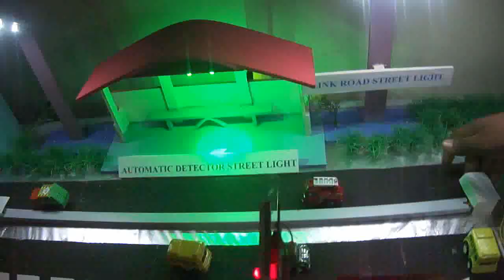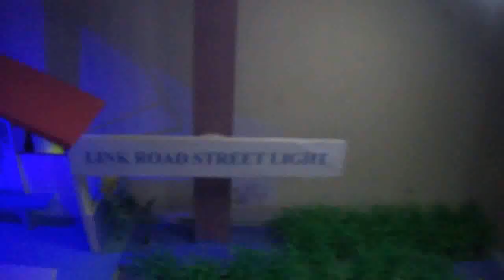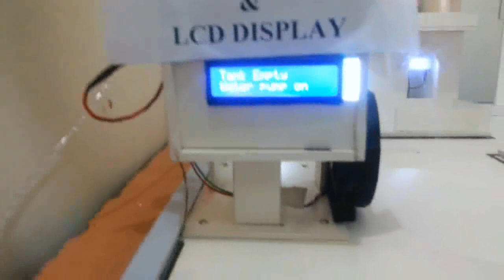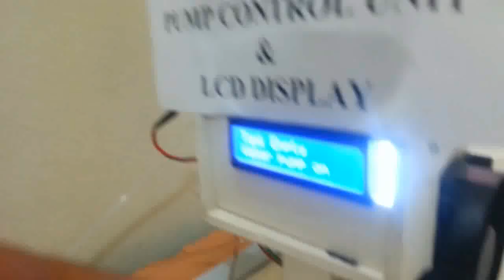Full Automation City Project all in one